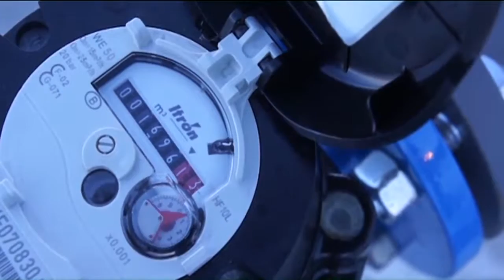Débattez-vous - Le réchauffement climatique en Pays de Savoie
L’année 2015 a été la plus chaude jamais enregistrée sur la planète. Cette chaleur a eu également des conséquences dans les Pays de Savoie.
Pluies anormales, gilssement des Gorges de L’arly, Eboulements du Granier… ces catastrophes sont-elle liées directement à ce phénomène planétaire ?
Comment anticiper au mieux ces évènements à l’avenir ?
Politiques, Scientifiques, et Universitaires seront sur le plateau de « Debattez vous »